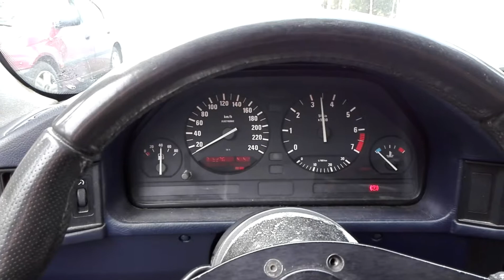BMW 518i E34 startup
A nice and loud start up of my 518i.